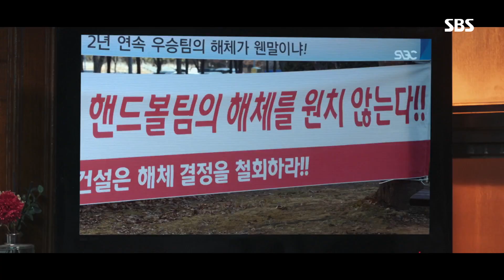남궁민, 핸드볼팀 우승에도 해체당한 ‘씁쓸한 단장’ @스토브리그 1회 20191213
스토브리그 1회 20191213 SBS

남궁민(백승수)는 김정화(유정인)와 밥을 먹다가 핸드볼팀이 우승했음에도 해체를 당했다는 사실이 밝혀진다.